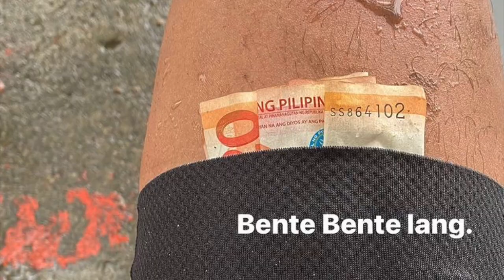BABY ALANA SO CUTE WITH PAPA DU|| IYA AND DREW BABY